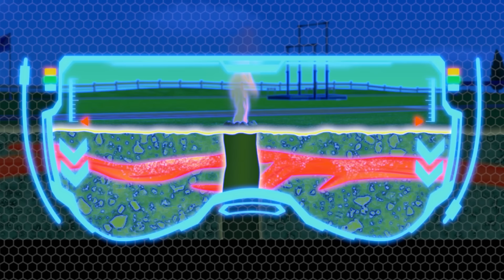Кученцата разгадават мистерията с изчезналата картина на принцесата! - PAW Patrol Bulgarian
В тази компилация от анимационни филми за деца на ПЕС ПАТРУЛ кученцето на принцеса Суити е взело нейната картина, за да се опита да я замени със своя картина. Това е спасителна мисия на ПЕС патрул и детектив Чейс работи по случая, за да разреши мистерията!

Когато възникнат проблеми в Приключенския залив, кученцата от ПЕС патрул са там, за да спасят положението! Защо? Защото нито една работа не е твърде голяма и нито едно кученце не е твърде малко! Гледайте как ПЕС патрул работят заедно, за да пазят Приключенския залив в безопасност – независимо дали е котка на дърво, избягало пиле или влак извън релсите, те винаги намират начин да помогнат на нуждаещите се! Не пропускайте цялото забавление с ПЕС патрул!

Гледайте целите епизоди на ПЕС патрул на Nickelodeon!

Вижте последните новини за ПЕС патрул!